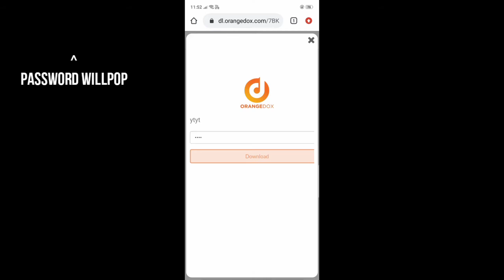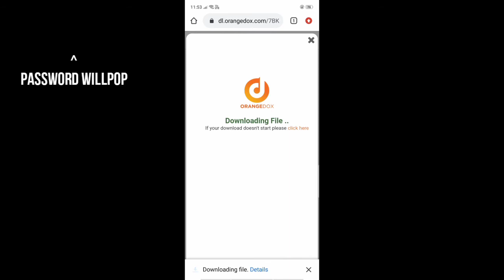Rohit zinjurke free lightroom presets / Rohit zinjurke photoediting / lightroom presets for free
Free lightroom presets for lightroom mobile...
put this in your description:
Track: Clarx, Debris, 3rd Prototype, Castion, EMDI
Evolution (feat. Harley Bird) [NCS10 Release